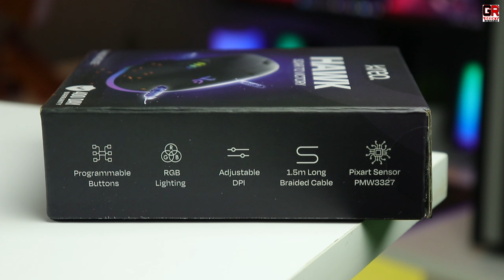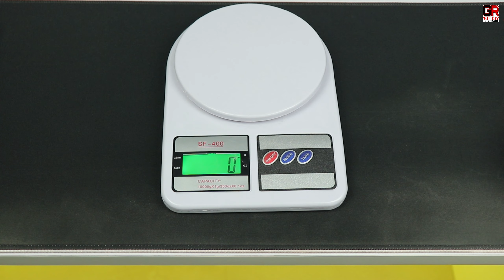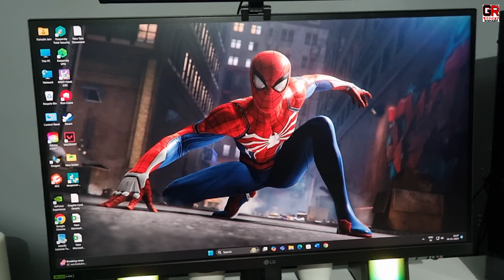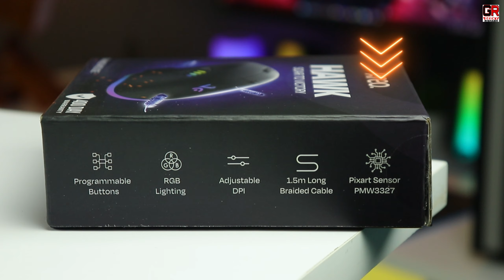Don't Buy Kreo Hawk Gaming Mouse before WATCHING this Video | Best Gaming Mouse Under 900 ?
If software of Kreo Hawk Gaming Mouse works perfectly then it would be a best gaming mouse under 1000 budget. But unfortunately its software is not working.

Kreo Hawk RGB Gaming Mouse
My Unit Price - ₹750 (DM on Instagram)

About : GEEKY RISHABH is a YouTube Channel, where you will find unboxing and review videos of Gaming Peripherals and home appliances in hindi.